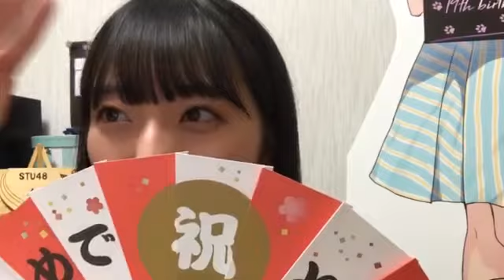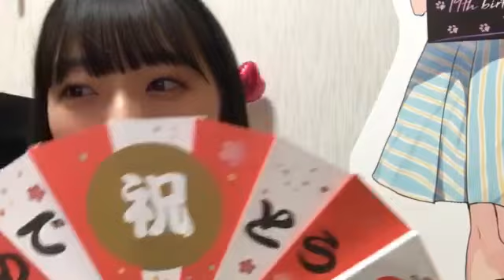今村 美月（STU48） 2019年03月13日23時01分06秒 SHOWROOM配信